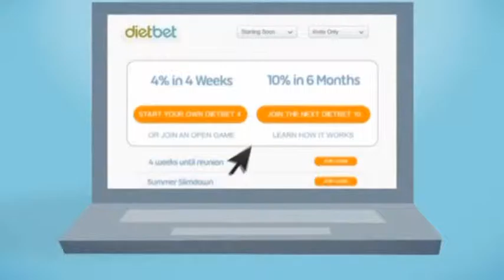Da New York dietbet. Un'APP per dimagrire